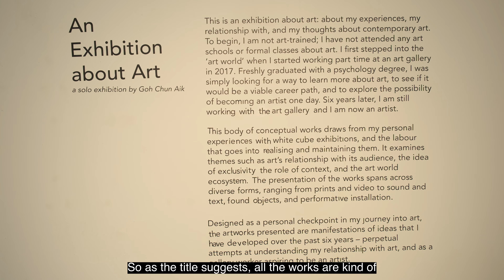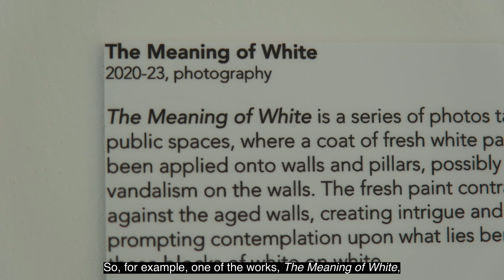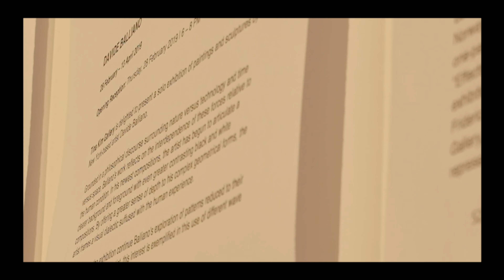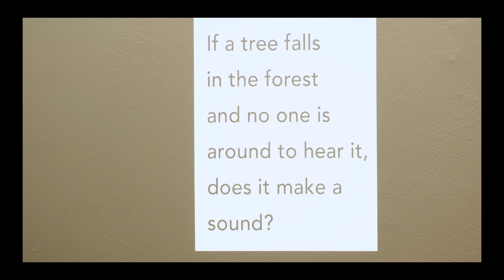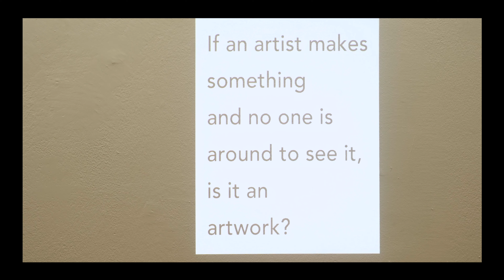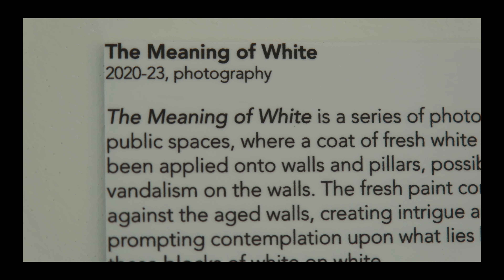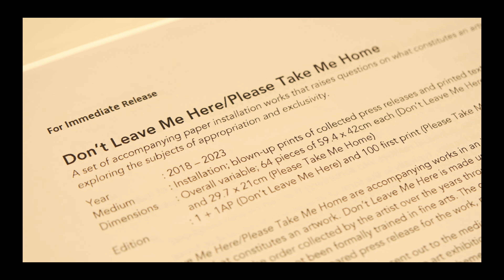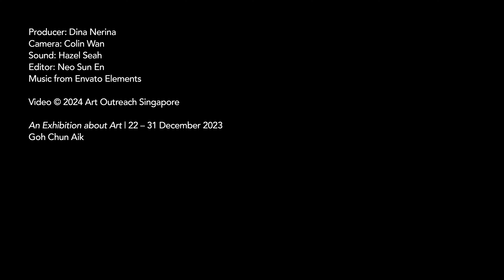Artist Interview: An Exhibition about Art by Goh Chun Aik | Art Outreach Singapore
An Exhibition about Art | 22 – 31 December 2023, Art Outreach Singapore
Goh Chun Aik

Presenting a series of works that delve into the subject of contemporary art, Goh Chun Aik’s first solo exhibition, "An Exhibition about Art," is also a culmination of his personal journey into the art world. Bringing together ideas developed over the past six years, this body of work draws from his personal experiences as an arts worker with no formal training and as an aspiring arts practitioner. These works strive to examine themes such as art’s relationship with its audience, the idea of exclusivity, the role of context, and the art world ecosystem.

In this interview: Chun Aik, an artist and gallery worker, discusses his exhibition titled 'An Exhibition About Art.' His work explores the intersection of realities through various media, including text, photos, and video. Key pieces include 'The Meaning of White,' inspired by minimalist artists, and a press release installation that reverses the role of press releases in art. A sound and text installation questions the necessity of an audience for art. Chun Aik hopes to provoke deeper reflection on art's nature and value. He highlights the support from Art Outreach in organising the exhibition. The process involved both creating and curating, aiming to foster a more conscious approach to art appreciation.

[hearth] is a community art space initiative by Art Outreach to support independent Singapore-based practitioners with free space and micro-grant funding to create and exhibit their work. We offer a purpose-built, museum quality space in Gillman Barracks as a platform for diverse mediums and rich artistic explorations, often engaging with social or environmental concerns. Since launching in 2020, we have supported over 60 projects and 220 practitioners.

Follow the artist on social media to keep up with their latest work and upcoming projects.

Chapters:
00:00 Introduction
00:10 About the artist
00:43 About the show
01:59 Showcase of artworks
05:29 Thoughts after show
06:45 Takeaways from show
06:13 Difference between artist and gallery worker
07:19 Experience at hearth